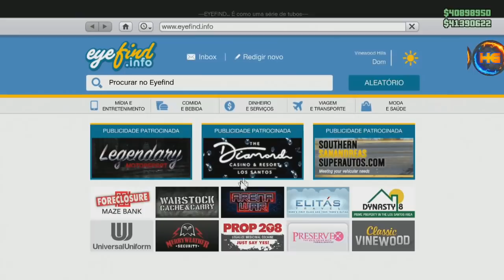**NOVO DE NOVO** VEÍCULOS GRÁTIS AERONAVES ETC... PEGAR OU DOAR TUDO DO AMIGO G.C.2.F XB1&PS4